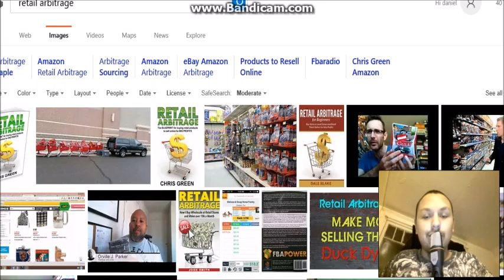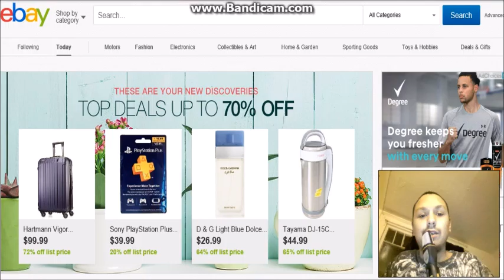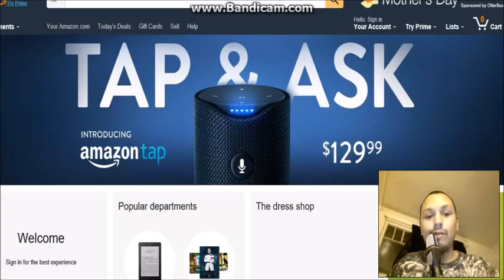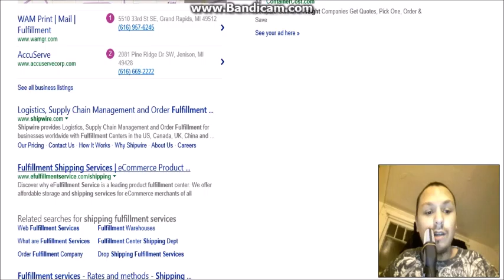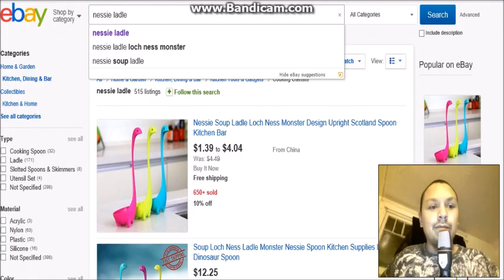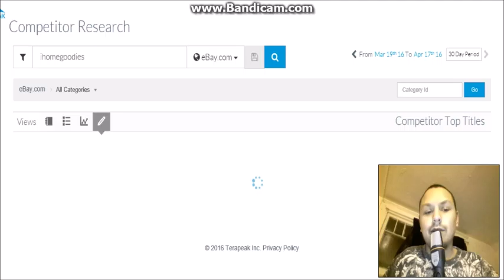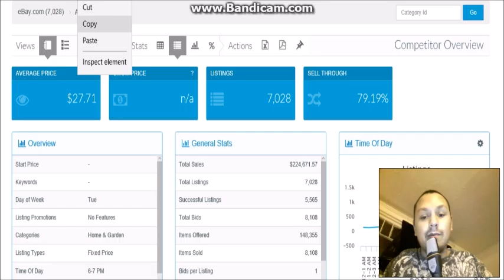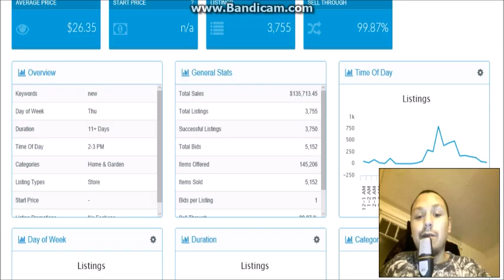Amazon Ebay Terapeak Online Sales Retail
amazon
ebay
terapeak
online sales
retail wholesale